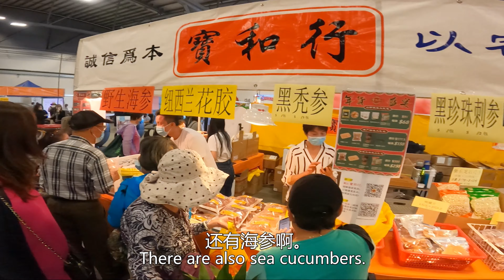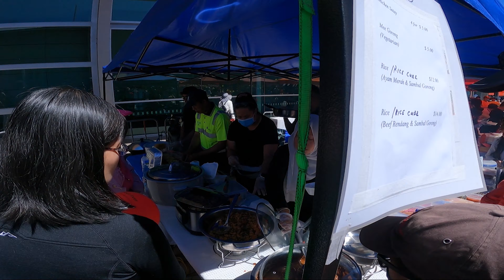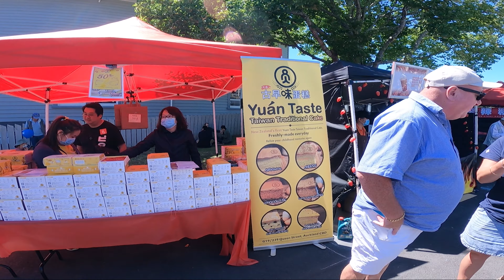12 【AboutTwos】特辑-第一次在纽西兰过农历新年! 办年货一路买买买！｜Preparing First CNY in New Zealand ! Part 2 (Man & ENG Sub)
这是我在新西兰庆祝第一个农历新年。由于疫情的关系，出外的游子们都被困在不同的国家。我想今年每个人都面临着同样的问题。让我们把新年的气氛带回给我们的父母和我们的爱人吧。欢迎在评论留言。下周六将会更新, 尽情期待。😊

Celebrating my very first Chinese New Year in New Zealand. Due to the pandemic, we are all caught in different countries. I guess this year everyone also facing the same issue. Let us bring our hearts back to our parents and our love one. Enjoy this episode of Vlog. Next episode will be uploaded next Saturday. 😊

⌛⏳Timestamp - 时间轴
0:00 Intro – 片头
0:17 Back to Hall -
0:33 CNY Decoration Pendant – 过年吊饰
0:53 Macau – 十月初五饼家
1:35 BaoHeHang – 宝和行
2:32 CNY Decoration Pendant – 过年吊饰
3:00 Pineapple Tart - 台湾名产
6:08 Jacinda Speech – 总理致词
7:47 Jerky- 肉干
9:26 Meet Meat – 遇见（韩国小姐姐）
10:18 Nektar Liquid Kiwi – 奇异果果汁
12:44 Auckland Mayor (Phil Goff) – 奥克兰市长
13:04 Street food – 街头小吃
15:39 Buy Buy Buy- 买买买
16:09 2021 New Year Wish & Ending - 新年祝福和片尾

✅上只影片 (Previous Video)：
1️⃣1️⃣【AboutTwos】第一次在纽西兰过农历新年! ｜Celebrating First Chinese New Year in New Zealand ! Part 1 (Mandarin & ENG Sub)

✅前两只影片 (Previous Two Videos)：
1️⃣0️⃣【AboutTwos】纽西兰北岛自驾游新普利茅斯扎营！｜First Camping in New Zealand (Northland)！Part 2 (Mandarin & ENG Sub)

9️⃣【AboutTwos】纽西兰北岛自驾游纳皮尔5小时飞奔400公里到新普利茅斯！｜Napier To Te Apiti Wind Farm To New Plymouth (Northland)！Part 1 (Mandarin & ENG Sub)